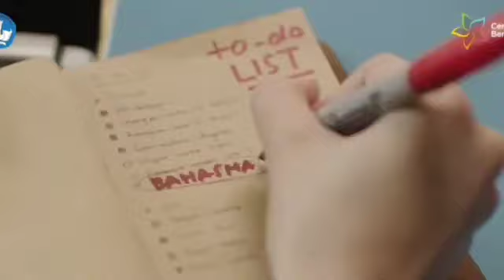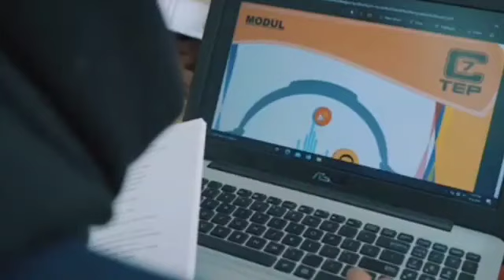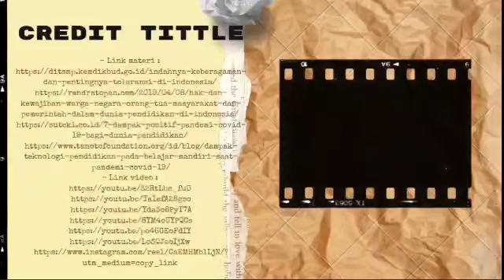Revolusi pendidikan setelah pandemi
Nama anggota
Jevon
Pipo
Nicho
Meka

Video ini menceritakan revolusi pendidikan setelah pandemi.Pendidikan selama pandemi ini cukup berbeda karena harus menempuk pendidikan dengan daring.Kami menjelaskan apa saja perubahan proses belajar di saat pandemi
Credit Tittle :
– Sutradara : Jevon
– Pengisi materi : Jevon, Meka, Pipo, Nicho
– Editor : Pipo dan Meka

Sumber link :
– Link materi :